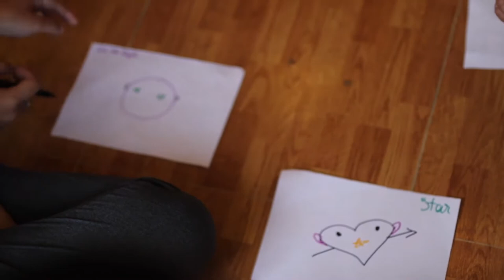Giới Thiệu Mái Ấm Mai Tâm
MÁI ẤM MAI TÂM

Mái ấm Mai Tâm ra đời với mục đích cưu mang và chăm sóc cho các trẻ em bị nhiễm hoặc chịu ảnh hưởng bởi HIV/AIDS có hoàn cảnh khó khăn. Hiện nay, sau hơn 10 năm hoạt động, mái ấm trở thành gia đình của hơn 80 em có hoàn cảnh đặc biệt, từ sơ sinh cho đến 22 tuổi. Nơi đây, các em được chăm lo về dinh dưỡng, sức khỏe, tạo điều kiện học tập và đặc biệt là có môi trường gia đình để được lớn lên và phát triển.

a. Lịch sử hình thành
Vào những năm 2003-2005, Đức Hồng Y Tổng Giám Mục Gioan B. Phạm Minh Mẫn đã lên tiếng mời gọi cộng đoàn dân Chúa, đặc biệt các tu sĩ nam nữ cùng chung tay ngăn chặn đại dịch HIV/AIDS và góp phần xoa dịu nỗi đau của những anh chị em đang sống với căn bệnh này. Biết được công việc phục vụ bệnh nhân của Dòng Camillô, Đức Hồng Y đã mời các tu sĩ Camillians cùng dấn thân vào sứ vụ đặc biệt này.
Ngoài việc cộng tác với cộng đoàn liên tu sĩ Mai Linh, các tu sĩ Camillians còn tham gia các hoạt động truyền thông phòng ngừa HIV/AIDS trong các giáo xứ cũng như chăm sóc bệnh nhân AIDS cuối đời tại nhà. Qua chuỗi hoạt động này, các tu sĩ Camillians đã có cơ hội tiếp xúc với rất nhiều bà mẹ và các trẻ mồ côi nhiễm HIV/AIDS bị bỏ rơi, không nơi nương tựa do sự kỳ thị và sợ hãi của người thân cũng như cộng đồng. Một đề án thành lập trung tâm chăm sóc các bà mẹ, phụ nữ mang thai và trẻ mồ côi chịu ảnh hưởng bởi HIV/AIDS đã được các tu sĩ Camillians đề ra và trình lên Đức Hồng Y. Đề án này trở thành hiện thực khi các tu sĩ mượn được một căn nhà tại trung tâm thành phố để làm nơi trú ngụ cho các bà mẹ và trẻ nhiễm HIV.
Ngôi nhà đầu tiên được đưa vào sử dụng vào tháng 7 năm 2005 - đánh dấu sự hình thành của Mái ấm Mai Tâm.

b. Mục tiêu
Các bà mẹ và trẻ em sống chung với HIV được hòa nhập với cộng đồng qua việc:
- Được chăm sóc giảm nhẹ, hỗ trợ tuân thủ điều trị ARV, tham vấn và xây dựng kiến thức ngăn ngừa lây truyền HIV, chuyển gửi đến các điểm điều trị, hỗ trợ dạy nghề cho các chị (may, thủ công mỹ nghệ…) để tự nuôi sống bản thân.
- Được hỗ trợ chăm sóc tâm lý bao gồm việc chữa lành tâm linh, được hòa giải và phục hồi niềm tin vào cuộc sống.
- Hỗ trợ thông tin cho cộng đồng, người thân nhằm tăng cường sự cảm thông, giảm kỳ thị đối với người đang sống cùng HIV/AIDS.

c. Các hoạt động
+ Chăm sóc và điều trị: Mai Tâm đón nhận những bà mẹ đơn thân và  trẻ mồ côi, sống và chịu ảnh hưởng bởi HIV/AIDS. Với bầu khí gia đình, họ được chăm sóc dinh dưỡng, được nâng đỡ tinh thần, được giáo dục và tiếp cận uống thuốc đặc trị nhằm ngăn chặn sự phát triển của HIV và nâng cao chất lượng cuộc sống.
+ Dự phòng lây nhiễm từ mẹ sang con: Các bà mẹ mang thai được nâng cao nhận thức về HIV/AIDS, được tiếp cận điều trị sớm và được hỗ trợ chăm sóc dự phòng cho trẻ sau khi sinh nhằm ngăn ngừa lây truyền từ mẹ sang con.
+ Giáo dục và chăm sóc liên tục: Ngoài việc chăm sóc và điều trị, các trẻ tại Mai Tâm còn được đến trường để học tập và hoà nhập với cộng đồng, được giáo dục về nhân bản. Mai Tâm còn hỗ trợ học phí và dinh dưỡng hàng tháng cho hơn 300 trẻ sống với HIV có hoàn cảnh khó khăn ngoài cộng đồng.
+ Dạy nghề: Các bà mẹ đơn thân sống tại Mai Tâm được hỗ trợ học nghề để có công việc tạo thu nhập cho một cuộc sống tự lập.

d. Thông tin liên lạc:
• Địa chỉ: số 23, Đường 15, Khu Phố 1, P. Hiệp Bình Chánh, Q. Thủ Đức, Tp. Hồ Chí Minh.
• Phụ trách: Linh mục GB Phương Đình Toại

Mọi sự hỗ trợ của quý vị đều đáng quý, bởi nhờ đó quý vị cùng chúng tôi mang cơ hội điều trị cho bệnh nhân nghèo, tạo nơi nương náu cho người cơ nhỡ, đem tình yêu, hi vọng và sự sống cho bệnh nhân.

“Món quà từ trái tim luôn mang giá trị lớn!”

Mọi đóng góp xin gởi về:

CÔNG TY TNHH DOANH NGHIỆP XÃ HỘI MAI TÂM

Address: 165/2 Tam Châu, Tam Bình, Thủ Đức, Tp. HCM, Việt Nam.

Tên tài khoản:Công ty TNHH Doanh nghiệp xã hội Mai Tâm

Ngân hàng: Ngân hàng Á Châu (ACB)

Số tài khoản: VND: 4541027

Chi nhánh: ACB (HCM)